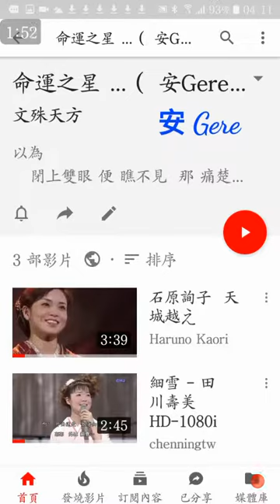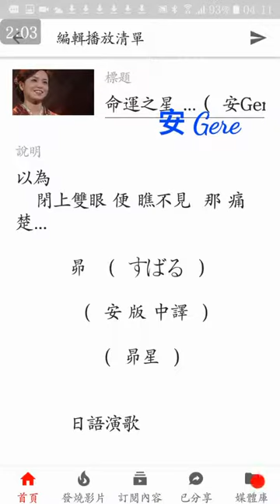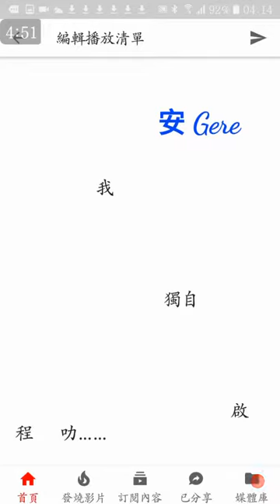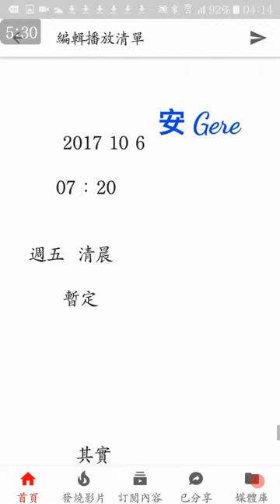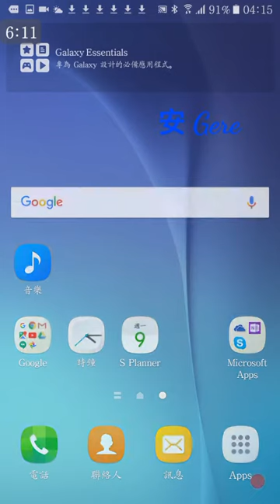昴 キム・ヨンジャ 昴 Subaru 安Gere 中譯 日語歌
昴 Subaru

    安Gere

      中譯 日語歌

以為
   閉上雙眼 便 瞧不見  那 痛楚…

        昴   (  すばる  )

          (  安 版 中譯  )

             (  昴星  )

        日語演歌

    谷村新司     詞曲

    目を閉じて 何も見えず

  哀しくて目を開ければ

     荒野に向かう道より

   他に見えるものはなし

     嗚ゝ 砕け散る

    宿命の星たちよ

   せめて密やかに

     この身を照せよ

  我は行く 蒼白き頬のままで

    我は行く さらば昴よ

    呼吸をすれば胸の中

  凩は 吠き続ける

     されど我が胸は熱く

    夢を追い続けるなり

     嗚ゝ さんざめく

   名も無き星たちよ

  せめて鮮やかに

   その身を終われよ

  我も行く 心の命ずるままに

    我も行く さらば昴よ

  以為
   閉上雙眼

         便
           瞧不見

                那

                  痛楚…

     因為

           睜開眼

                  只見

                     荊棘

                         滿
                              路

    散落一地 的

        不僅 我

            破碎的

                 心

        星星 呀

就

     用您

             微弱 的

                   光芒

          照亮

      我

  路途..

我將   遠走

       即便

    一臉

         蒼白依舊

       再會  ,

           命運 之星

   別叻……

     冰冷
        的
           秋風

    即使

          你

            一度

              充塞

                  我

                        胸口.. .

   我衷
       依舊

                 滾燙

     為了

         繼續

           追尋  夢想

  吾心
        確曾

                 沸揚

       無名 的

              星星
                       呀

即便
     生命

               將到終點

        也要
              盡情

                       綻放光芒

       決定

                   照著

               咱

        心願

                 一路摸索

    堅持
         不猶豫……

    啊～

                      再會了~

      昴宿星

           也許吧…

             有一天
                 另一個人

         也
             踏上
                 這條路

        呀～
             也許 某一天某個人

             終也
                踏上這 旅途

         和  您

        一般

                    我心

                仍然

                      閃爍

        再會了

               命運之星

            我

                      獨自

                                啟程    叻……

    安  按

   Subaru 昴宿星雲

       歐洲

稱
  七姐妹 星雲
      The Plaides ?

        文化背景不同

     故
  神話傳說
互異

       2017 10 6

      07 : 20

  週五  清晨

       暫定

         其實

        安

     本來想要

  譯之為 英文 滴…

1. 昴   (  すばる  ) -
       キム・ヨンジャ
             (  Kim Yeon-ja  )

     2.  細雪   田川壽美

          3.  天城越え   石原詢子